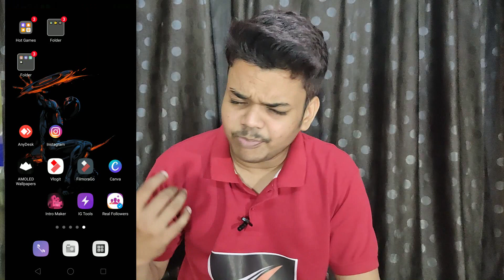Best Free Video Editor for android 2020||Without watermark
Hallo And Welcome Dosto kya haal hai apka . haazir hu ek new video le kar kuch behatrin video editor apps jo ki play store par available hai free h soo you can use and customized and edit your video

Product Recommendated by Technical Banda and family:-

With Love...
best video editor for android for free,
best video editor for android free offline,
best free youtube video editor for android